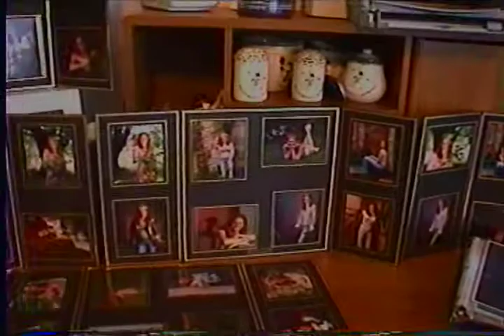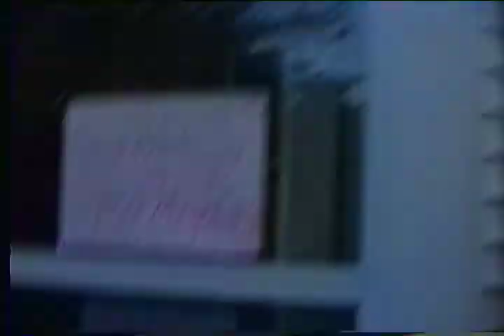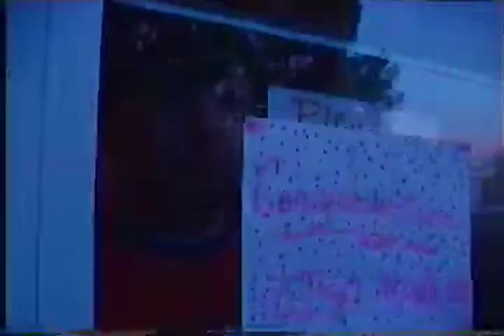Family Video - Talent Show and Lisa HS Graduation